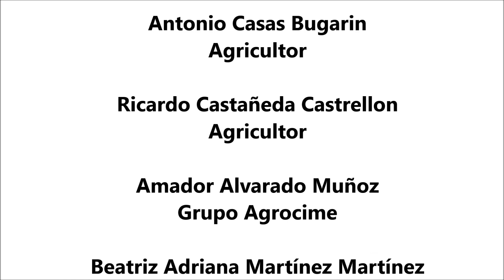Mejoramiento de suelos Atolinga, Zacatecas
SAGARPA-SECAMPO-FAO-PESA
Componente de Extensionismo del Programa de Apoyo a Pequeños Productores
CIMMYT-Grupo Agrocime
MasAgro